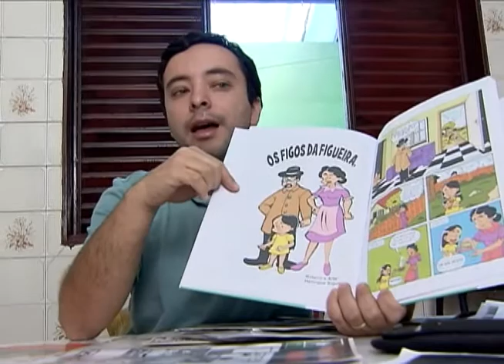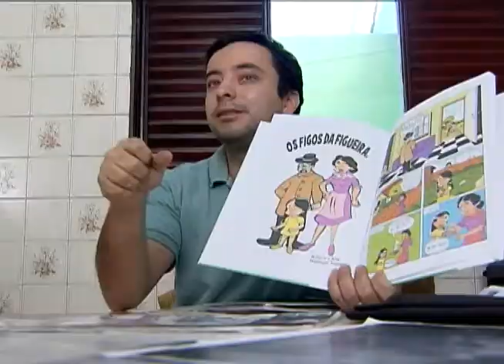Abertas até 3 de outubro inscrições para programa Residências Artísticas em Pontos de Cultura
NBR NOTÍCIAS - 28.08.12: Para incentivar a interação entre o público e o artista estão abertas as inscrições para o programa Residências Artísticas em Pontos de Cultura. A repóter Mara Kennup foi conhecer um projeto.